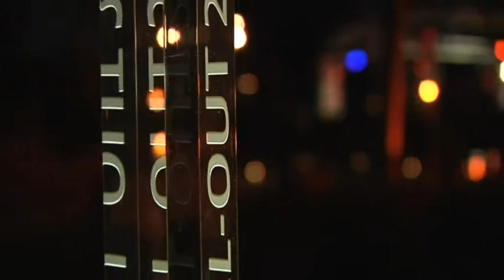Rollout TMM 2012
TMM präsentierte im April 2012 den neuen Rennwagen der Saision 2012/2012. Unter tosendem Ablaus prsäentierte man nach einem stilvollen Abendprogramm "TiMM".
Fahrer Stefan Henze konnte zum ersten Mal in der Teamgeschichte den Rennwagen zum Rollout vorfahren.

Kamera: Till Dose, Konrad Dietze, Pierre Fortte
Schnitt: Pierre Fortte